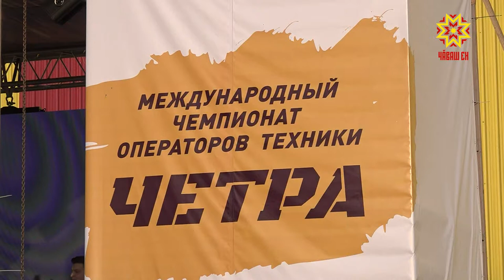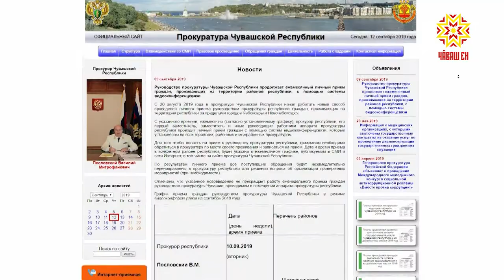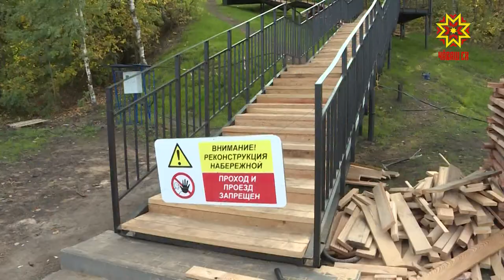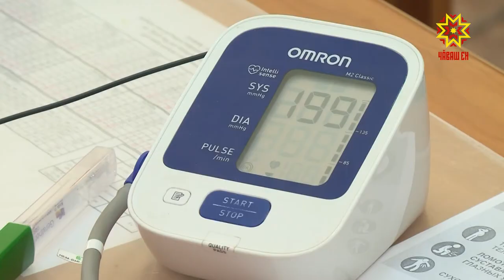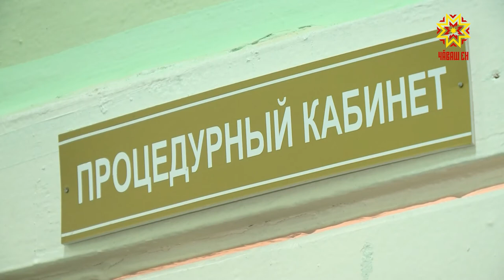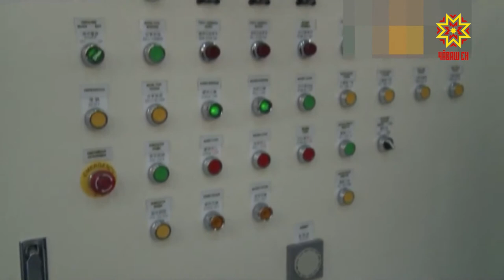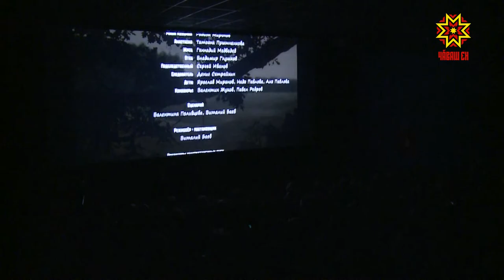Республика 12.09.2019 на русском языке. Вечерний выпуск